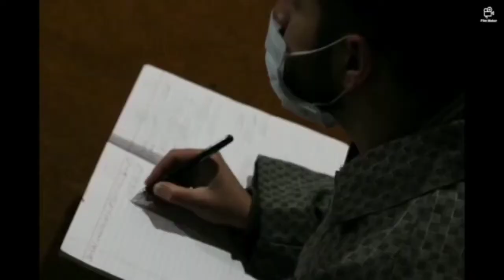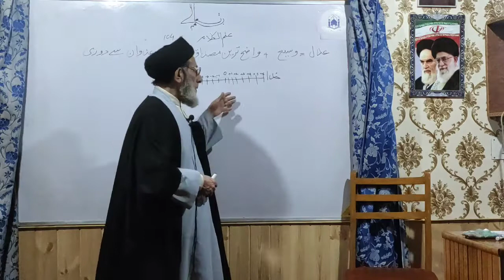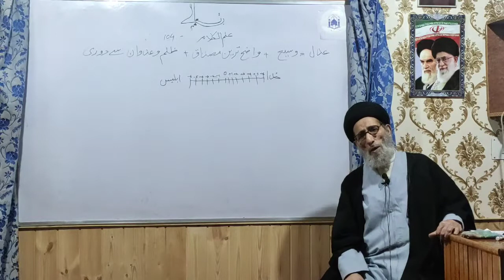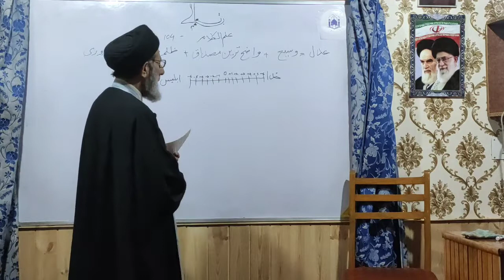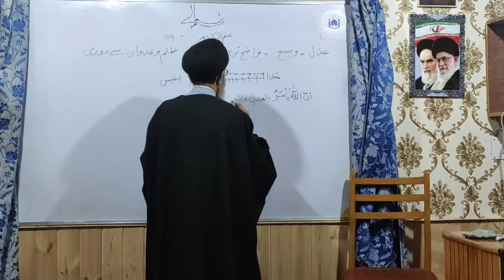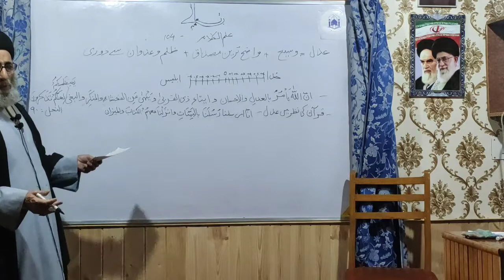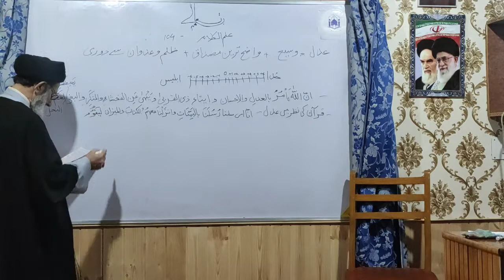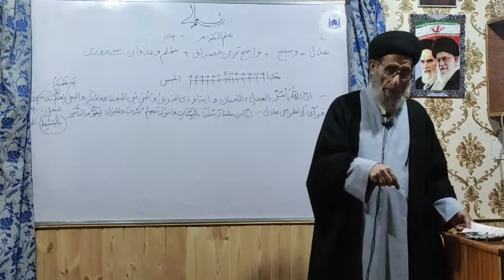Ilm ul Kalaam, Dars 104, Divine Justice